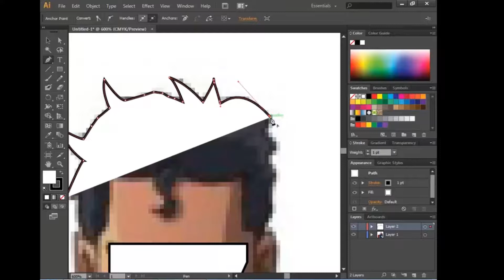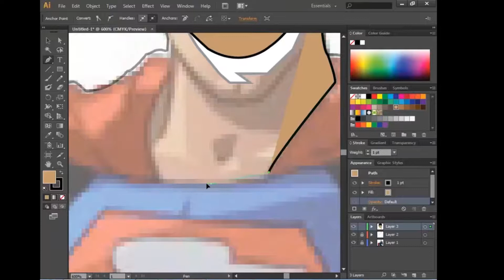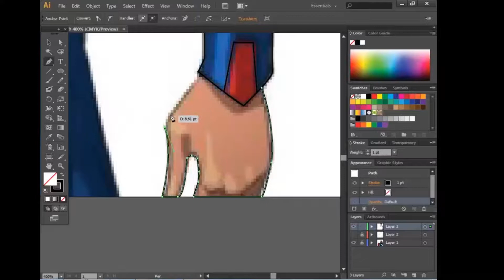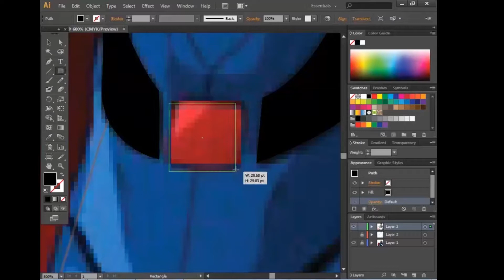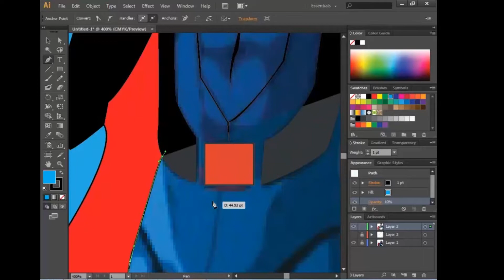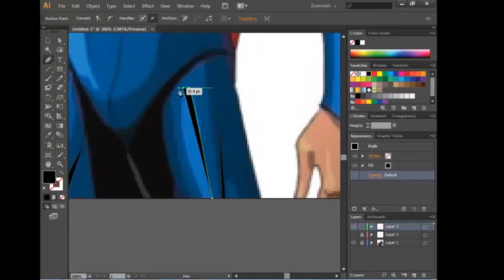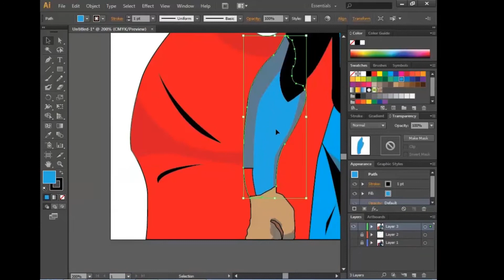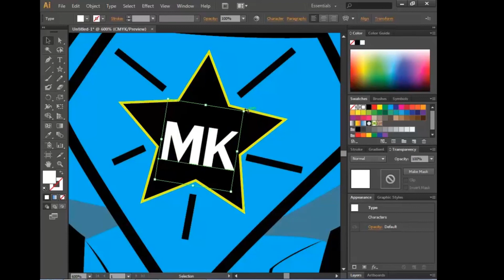Tutorial Cool vactor man | Using Adobe illustrator CS6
Hey guys,
This is a tutorial on how to create a Cool vector Man in Adobe Illustrator CS6.

Thankssss For Watching. !

Follow me ►►►►